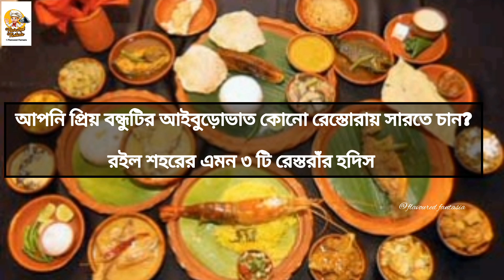Best bengali thali in kolkata restaurant|Cheapest thali in kolkata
CREDIT : All photos and information are collected from Google and Internet